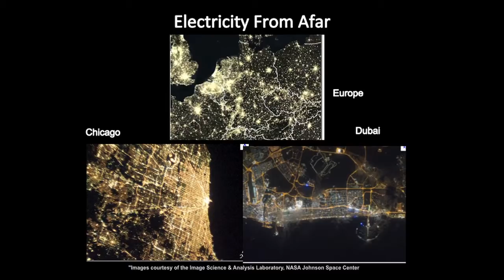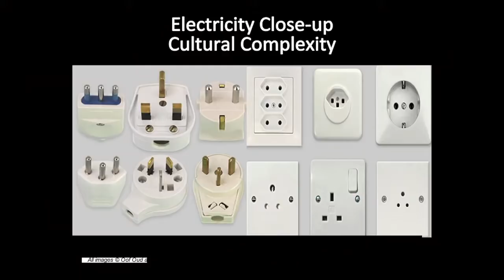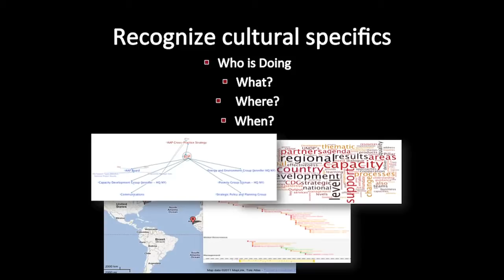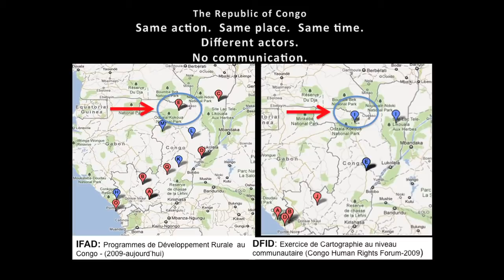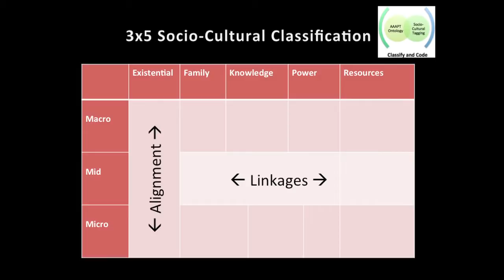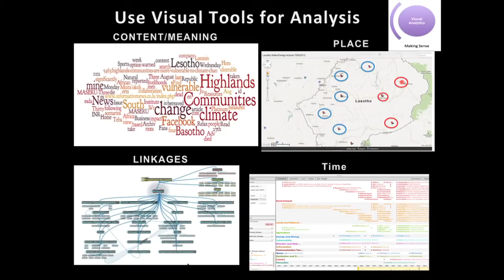ICCM 2012: Jerri Husch: Analyzing Multiple & Complex Data Sets: The Case for a Standard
In this video, Jerri Husch from Intelligence for Humanity argues that the sine qua non for understanding complex crisis data is to understand the complicated underlying socio-cultural milieu, by using visual tools to create an adaptable standard.